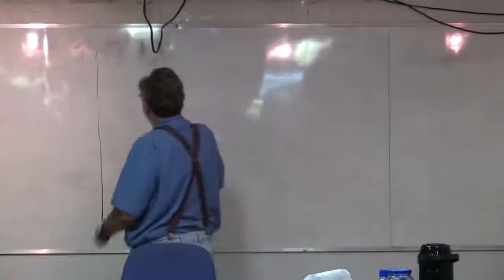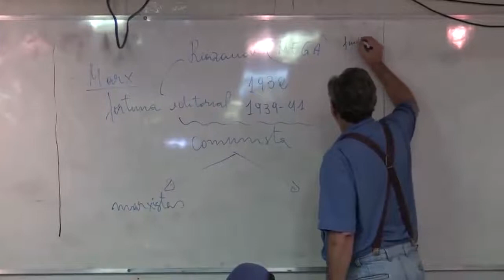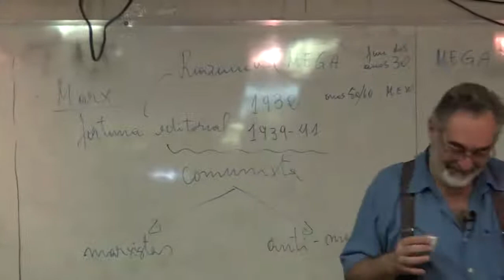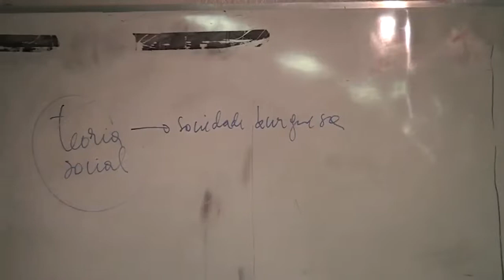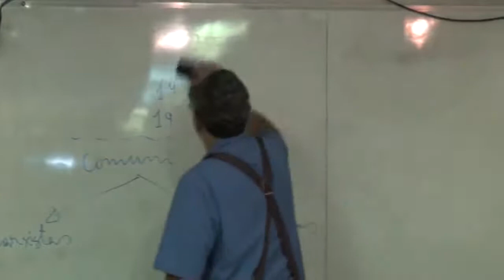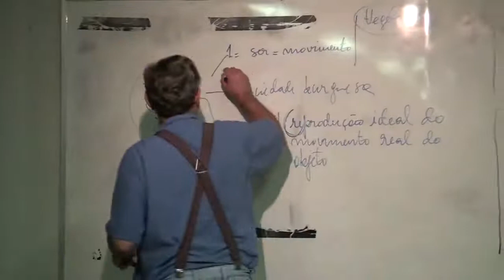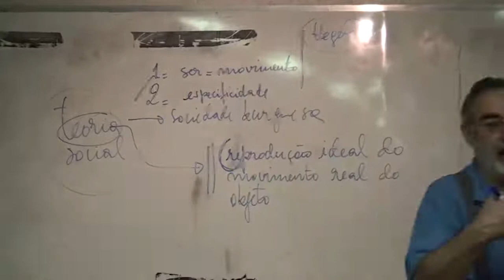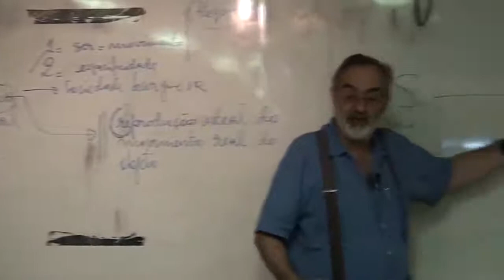INTRODUÇÃO AO MÉTODO DE MARX com JOSÉ PAULO NETTO 1/2 - PPGPS SER UnB, 19.04.2016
Nessa primeira parte da aula o professor José Paulo Netto apresenta a introdução do método em Marx. Reprodução UNB.